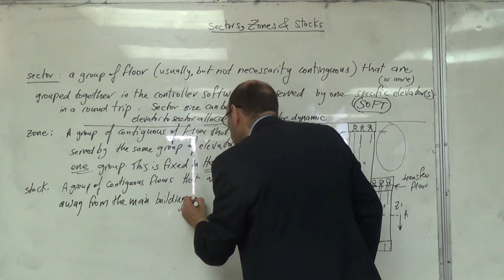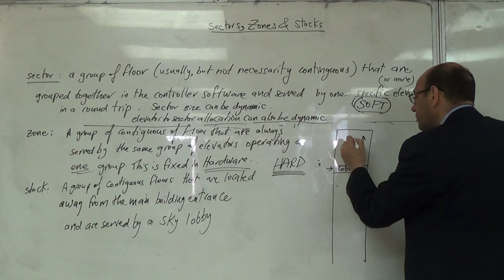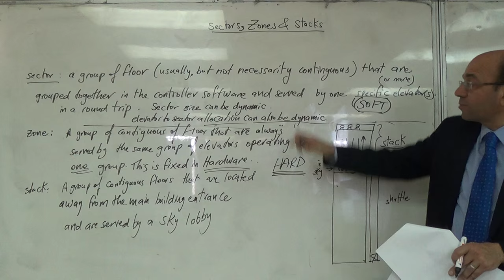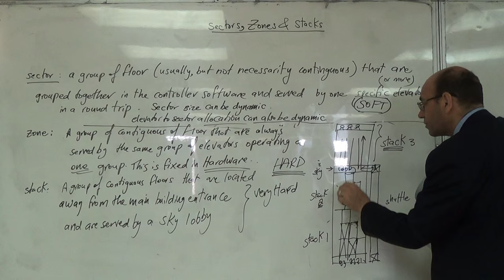Sectors, Zones and Stacks: Definition of Stacks, 17/4/2016